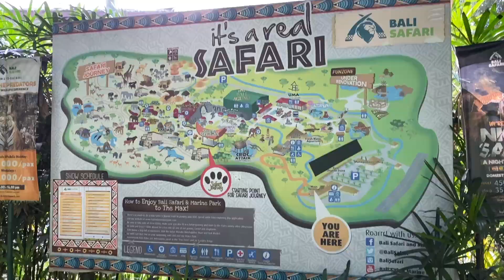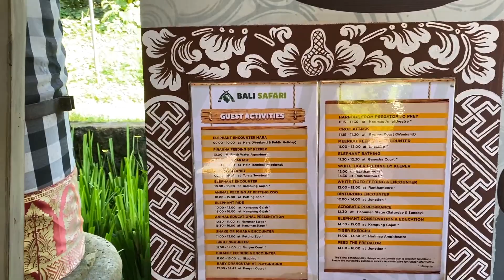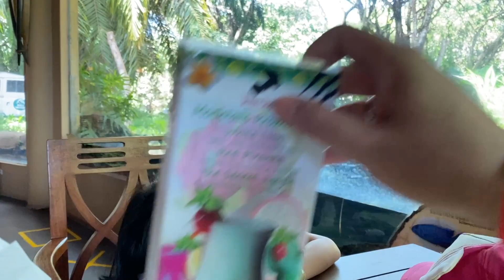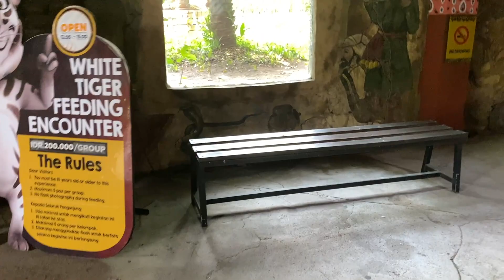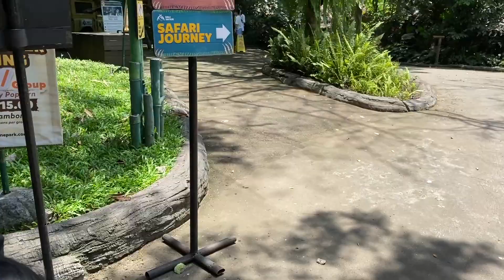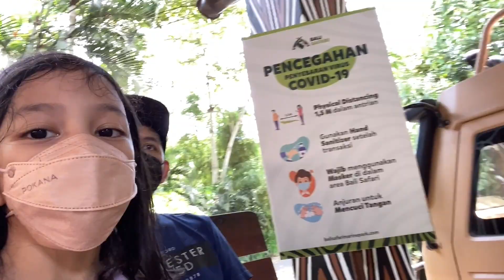KE BALI SAFARI LAGI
Selamat datang di channel vlog SuperCoolLife Family :)